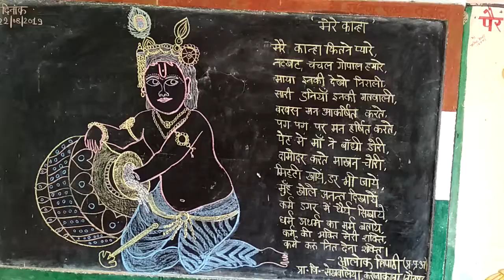मेरे कान्हा।।Mere Kanha।। कृष्ण का बाल रूप।।